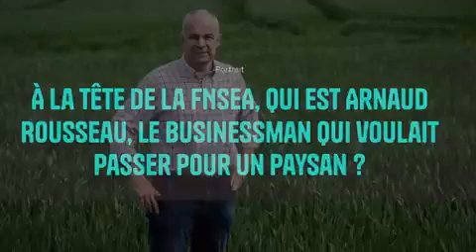Soyez au courant